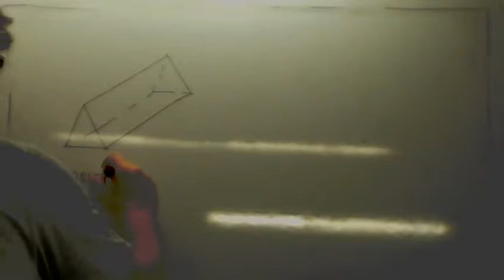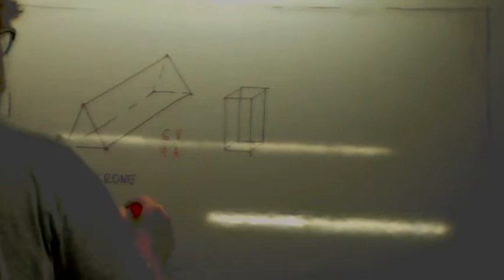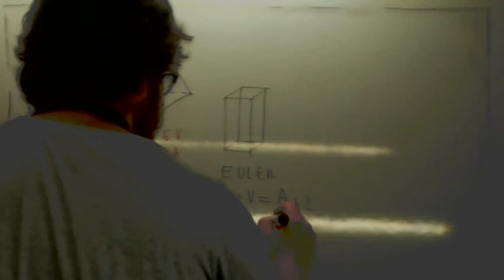Formula de Euler Usero